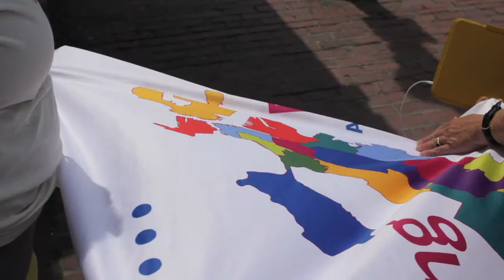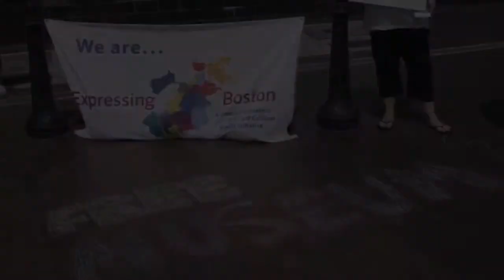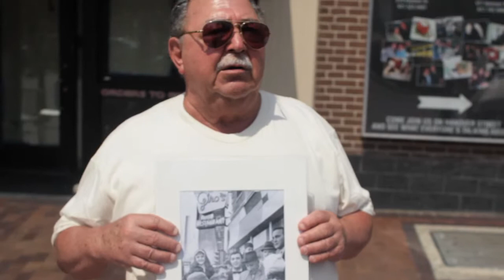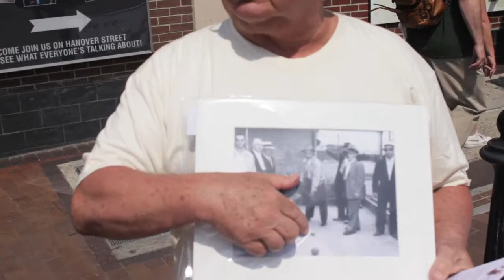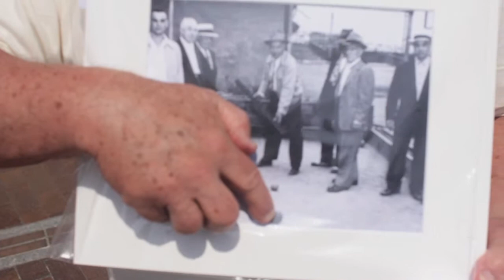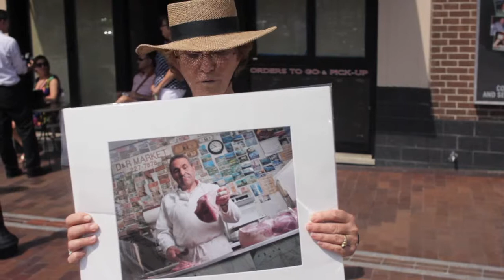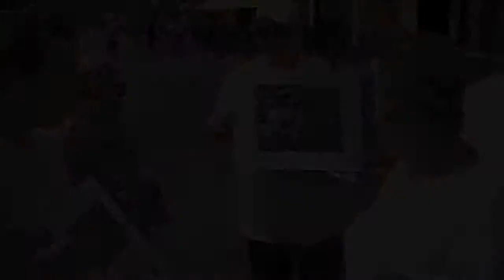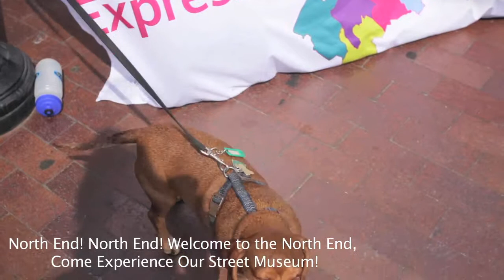North End Stories Pop-Up Museum, June 22, 2013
On June 22, 2013 North End Stories founder Jeanne Dasaro curated and hosted two pop-up Italian-American cultural museums in Uphams Corner, Dorchester and Boston's North End to highlight the city's Italian heritage and immigrants.

The project was made possible by a grant from The Boston Foundation's new initiative, Expressing Boston. Through ExpressingBoston, the Foundation seeks to diversify the types of art created and presented in Boston and challenge normalized definitions of art. ExpressingBoston hopes to advance a dialogue that explores all kinds of audience engagement and participation that connects with global classics, traditional canons from across the world, and interpretations of varied traditions that reveal the astounding vibrancy of our city.

Video produced by Hughley Co. Multimedia for The Boston Foundation. Performed by North End Stories.